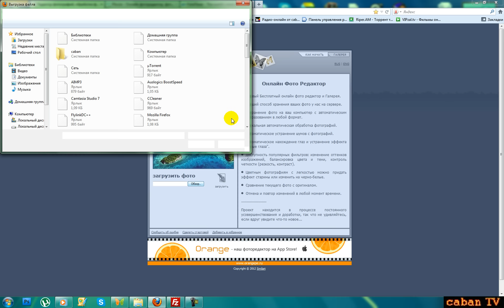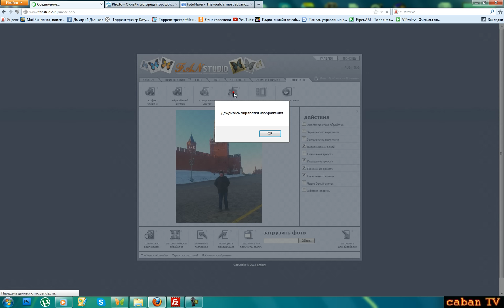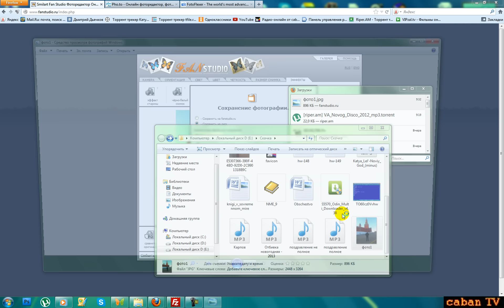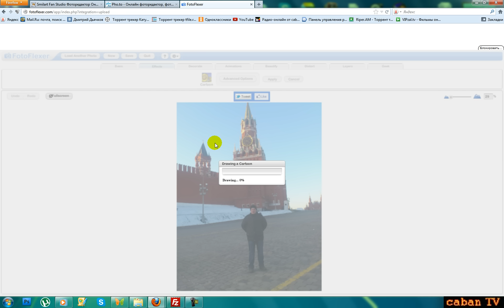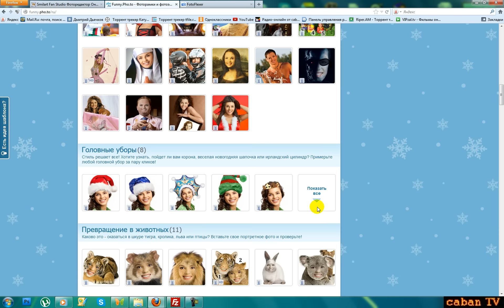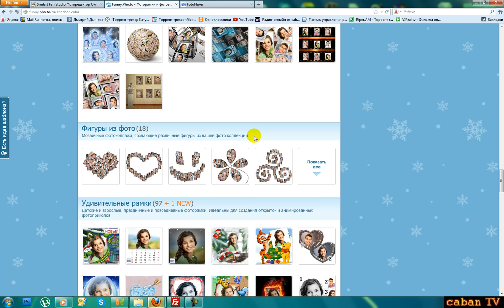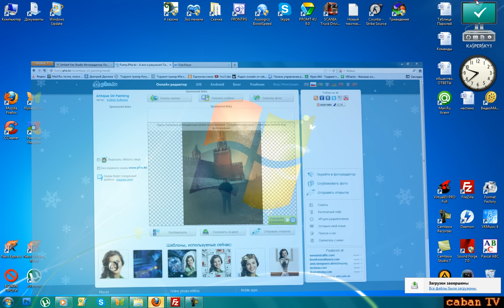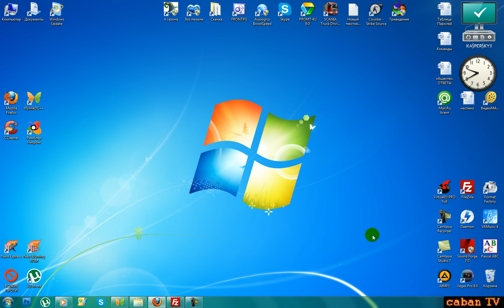Скоро фотошоп будет забыт